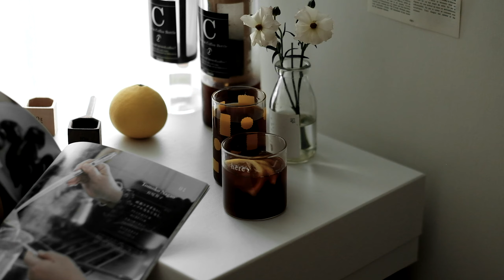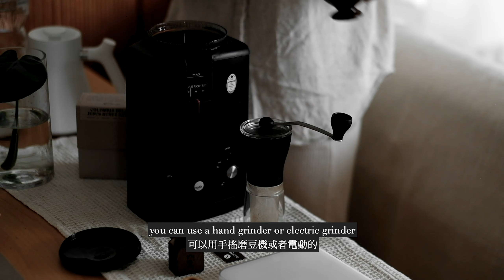Cold Brew Coffee 在家做冷泡咖啡／冷泡茶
Simple and no-fuss coffee brewing at home
Coffee beans - 55g
Water - 700ml

select shop @athomejourney